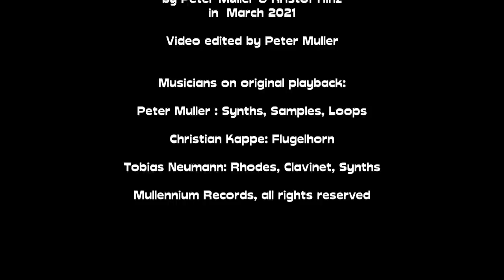Peter Muller feat. Kristof Hinz - M-Vibez Revisited Drums & Bass Part 1 - "M-Vibez"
About 20 years ago I started writing music for my debut album "M-Vibez" which finally came out back in 2003. Now I'm revisiting some of the tunes together with Drummer Kristof Hinz from Hannover, Germany.

This is part 1 of the  "M-Vibez Revisited" series and we are playing the title track "M-Vibez".

Credits:

"M-Vibez"
written by Peter Muller and Tobias Neumann

Recorded, mixed, mastered and filmed by Peter Muller and Kristof Hinz
in March 2021.
Video edited by Peter Muller

Musicians on original playback:

Peter Muller: Synths, Samples, Loops
Christian Kappe: Flugelhorn
Tobias Neumann: Rhodes, Clavinet, Synths

An Audiovisual Worx Production, 2021